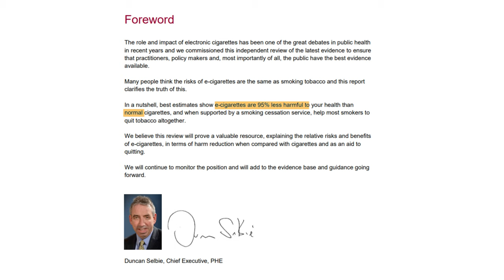Vaping - gesünder als Rauchen?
E-Zigaretten sollen viel gesünder als Tabakzigaretten und somit weitaus weniger gesundheitsschädigend sein. Daher wird Vaping weltweit auch immer beliebter. Wir checken heute mal, was dran ist am Mythos. Ist das Dampfen also eine gesündere Alternative, ein erster Schritt zum Aufhören oder für manche sogar eine gefährliche Einstiegsdroge?

Auf DR. FLOJO erkläre ich euch medizinische Themen, angefangen beim menschlichen Körper, über Gesundheit, Krankheit, bis hin zu verrückten Mythen und spannenden Trendthemen. Medizin wissenschaftlich fundiert, verständlich und mit einer Portion Augenzwinkern.

► NEUE VIDEOS jeden MITTWOCH und SONNTAG

Videos von funk könnt ihr ganz bequem auf euren mobilen Geräten herunterladen und auch von unterwegs schauen.

QUELLEN:

Bundesgesundheitsministerium: Forschungsprojekt „Der Konsum von elektronischen Dampferzeugnissen (eDe) unter Jugendlichen“

Verband es eZigarettenhandels: “Alarmierende Umfrage zur E-Zigarette: Über 80 Prozent der Deutschen sind schlecht informiert”, 02. August 2016

Deutsches Ärzteblatt: “Tabakabhängigkeit und ihre Behandlung”, Dtsch Arztebl 2001; 98(27): A-1826 / B-1542 / C-1438

Doll R, Peto R, Boreham J, Sutherland I. Mortality in relation to smoking: 50 years' observations on male British doctors. BMJ. 2004;328(7455):1519.

Etter JF, Zäther E, Svensson S. Analysis of refill liquids for electronic cigarettes. Addiction. 2013;108(9):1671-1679.

Hajek P, Phillips-Waller A, Przulj D, et al. A Randomized Trial of E-Cigarettes versus Nicotine-Replacement Therapy. N Engl J Med. 2019;380(7):629-637.

Khoury M, Manlhiot C, Fan CS, et al. Reported electronic cigarette use among adolescents in the Niagara region of Ontario. CMAJ. 2016;188(11):794-800.

Kirby T, Barry AE. Alcohol as a gateway drug: a study of US 12th graders. J Sch Health. 2012;82(8):371-379.

Kuntic M, Oelze M, Steven S, et al. Short-term e-cigarette vapour exposure causes vascular oxidative stress and dysfunction: evidence for a close connection to brain damage and a key role of the phagocytic NADPH oxidase (NOX-2). Eur Heart J. 2020;41(26):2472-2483.

National Academies of Sciences, Engineering, and Medicine; Health and Medicine Division; Board on Population Health and Public Health Practice; Eaton DL, Kwan LY, Stratton K, et al., eds. Public Health Consequences of E-Cigarettes. Washington (DC): National Academies Press (US); January 23, 2018.

McNeil, A., et al. "E-cigarettes: an evidence update. A report commissioned by Public Health England." Public Health England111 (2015).

Pisinger C, Døssing M. A systematic review of health effects of electronic cigarettes. Prev Med. 2014;69:248-260.

Schaller K, Mons U. E-Cigarettes: Assessment of Health Effects and Potential Benefits for Smokers. Pneumologie 2018; 72(06): 458-472.

Schripp T, Markewitz D, Uhde E, Salthammer T. Does e-cigarette consumption cause passive vaping?. Indoor Air. 2013;23(1):25-31.